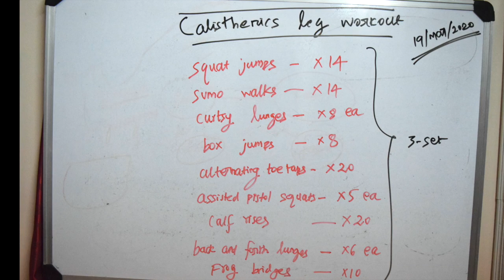Calisthenics leg workout